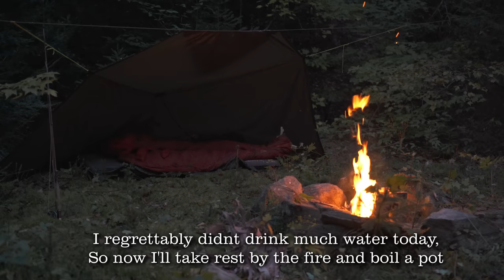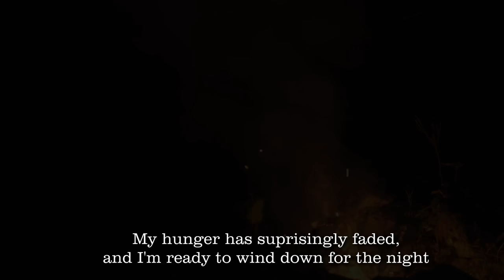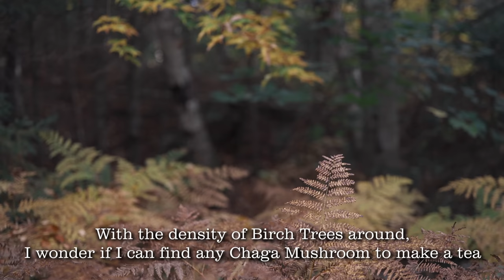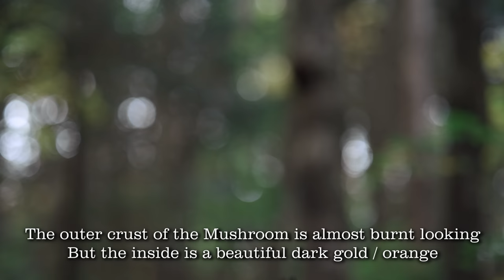Solo Camping and Bushcraft by the Lake.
I embark on a Fall Solo Camping and Bushcraft Trip here in Canada, where I forage and harvest Wild Chaga Tea, build a Bushcraft Ladder, and camp under a Tarp with a beautiful Campfire. I love Bushcraft survival trips like this, and try to do one every month or so.

I've felt overwhelmed with constant stimulus and distractions in my life recently. So I decided to get back into nature and enjoy some time alone. I made the decision to fast for 36 hours while out there, and I wouldnt be talking or getting distracted in any other way.

I don't fast often, but I have gone long periods of time without eating, most notable on a 9 day stretch while surviving in the Labrador Wilderness - so I was sort of prepared for this one mentally. Regardless, one of the things ive come to learn from it is I get very vivid dreams and seem to wake up every hour - not in torment, in fact it's a daze like state which is easy to fall back asleep, and I wake rested. But it's just something Ive found. The Fast gave me an amazing reset in my life. I will definitely be doing another trip like this!

This is a fully immersive ASMR adventure, where I build a number of bushcraft projects, including a Pot hanging Tripod, Backpack Hanging Stick, Bushcraft Ladder, and even some flyfishing and crayfish catching.

I've updated with Closed Caption subtitles for anyone wanting to watch in a different language!

Lots of the gear I use I just make myself and some is available for sale:

DJ's Camping Gear List on Amazon
TARP
Aquaquest 10X10 Guide Tarp
ROPES
#36 Bank Line
2mm UHMWPE
550 Paracord
CAMERA GEAR
RODE VIDEO GO MIC
SONY a7C MIRRORLESS CAM
TOOLS
CARVING TOOLS - BEAVERCRAFT
GRANSFORS BRUK SMALL FOREST AXE
GRANSFORS BRUK SCANDINAVIAN FOREST AXE